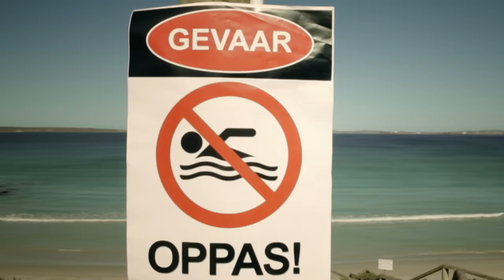Snotkop - Oppas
Music video by Snotkop performing Oppas. (C) 2013 Sony Music Entertainment Africa (Pty) Ltd - Select Music, a division of Sony Music Entertainment Africa (Pty) Ltd